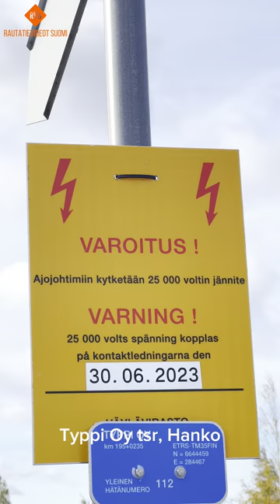Hangon radan juhlajuna 8.10.2023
Syitä tilata RVS:n kanava Youtubessa:
- Monipuolisesti kaikkea rautateistä! | 🇫🇮 |

Hangon rata avattiin 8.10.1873. Tänä vuonna 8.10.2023 siitä oli kulunut 150 vuotta, minkä kunniaksi järjestettiin höyryjuna Hyvinkäältä Hankoon, sieltä Lappohjaan ja takaisin Hankoon, josta paluu Hyvinkäälle.

Kuvasin juhlajunan Hangon radalla useassa paikassa, tässä videoita siitä.

Junan järjesti Suomen Rautatiemuseo yhteistyössä Vr:n kanssa, joka operoi junaa. Veturina oli Hr1 1021 ”Rulla-Pekka”. Nimitys on saanut nimensä veturin rullalaakereista.

Videokuvaus: Visa Pöntinen